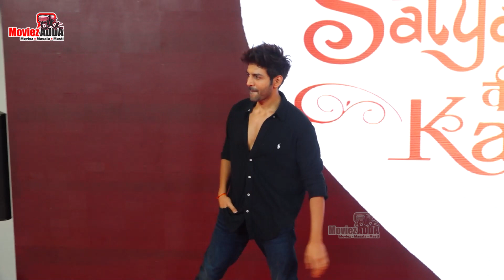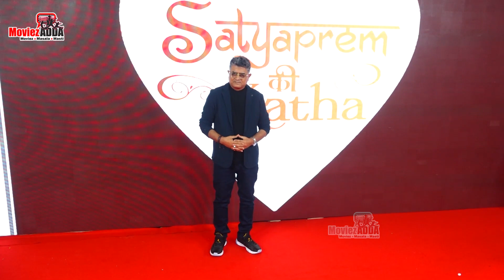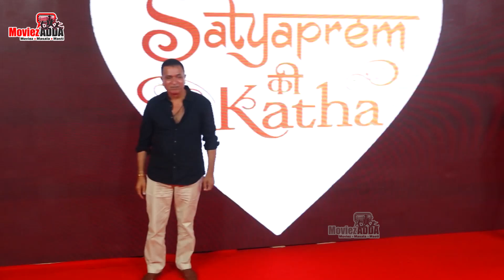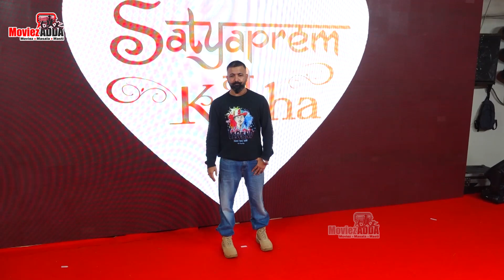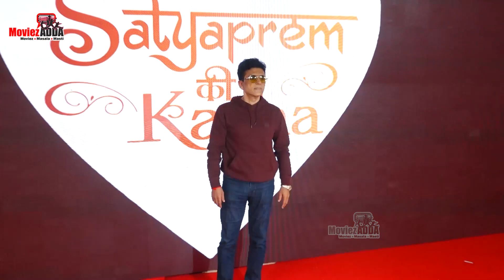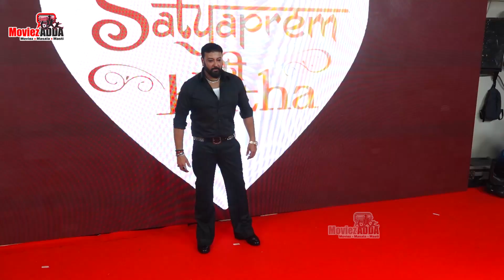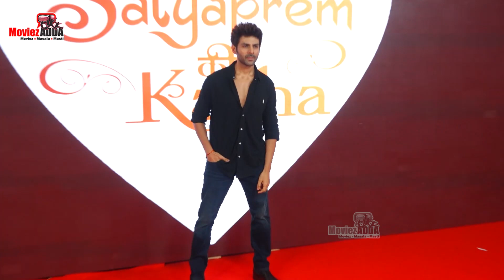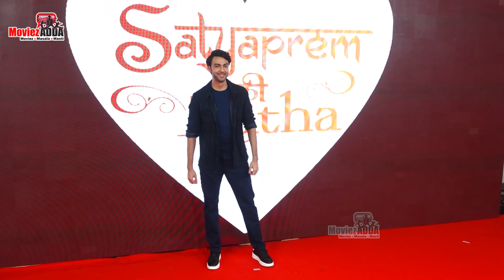Satyaprem Ki Katha Screening | Kartik, Kiara-Sidharth Malhotra, Tiger Shroff, Pooja Hegde & Others